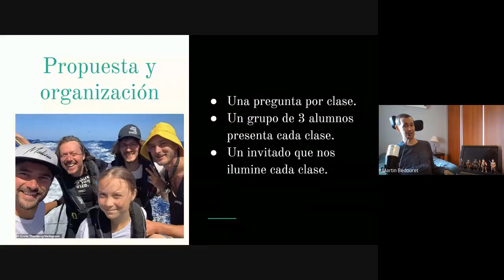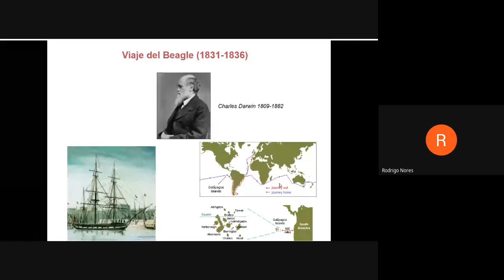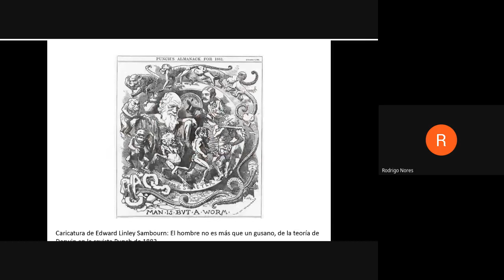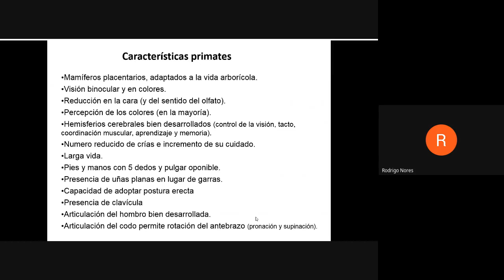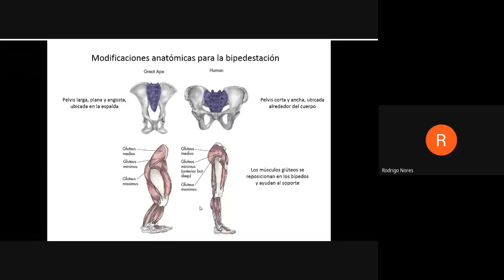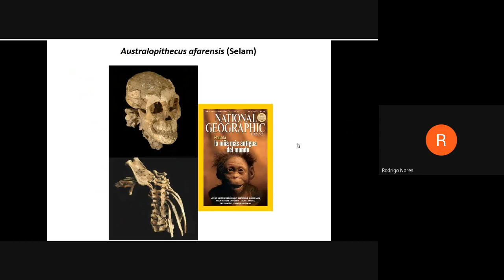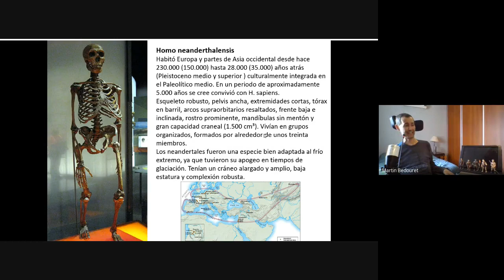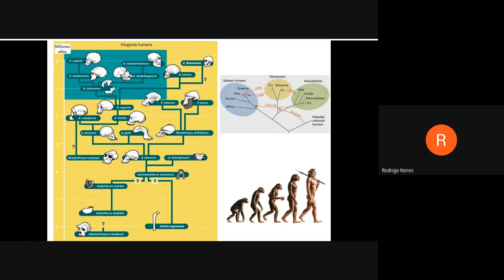Ciclo las preguntas flasheras ¿De donde venimos? Invitado especial Dr Rodrigo Nores